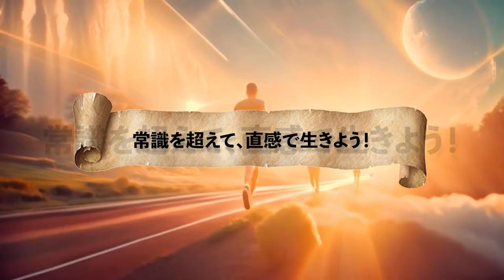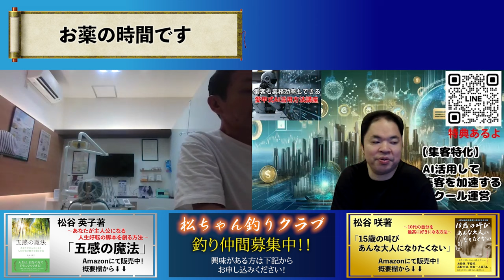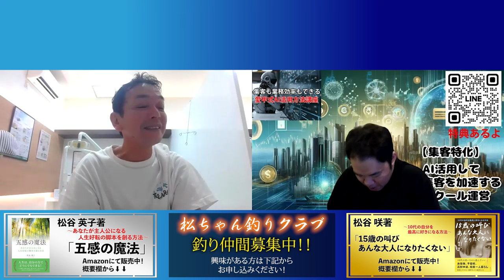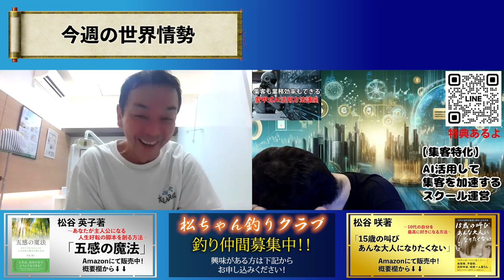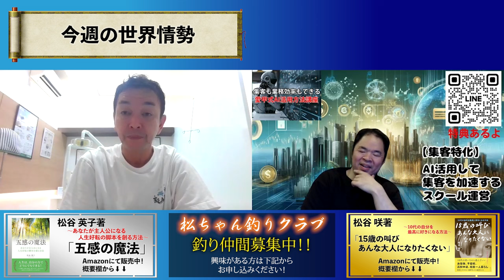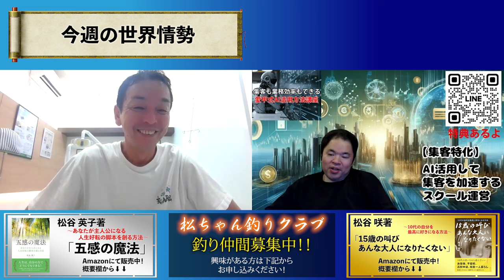【富裕層になりたい人へ】富裕層の心のあり方!!